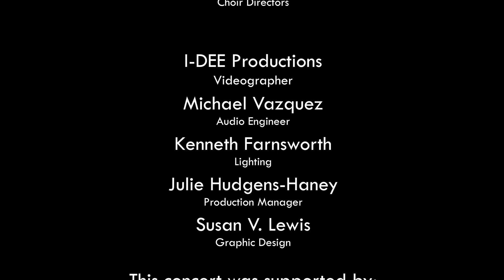TWCD's Voices of Women VI: Travelin' Voices 2020 - feat. Moira Smiley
The Women's Chorus of Dallas presents selections from Voices of Women 2020, performed on March 5, 2020 at Moody Performance Hall.
Watch and listen for body percussion, folk melodies, and joyous rhythms in this Travelin' Voices concert recap of music by composer Moira Smiley, performed by TWCD with Moira + VOCO, Texas Woman's University Concert Choir, and Dallas Independent School District's High School Choirs.

The Women's Chorus of Dallas, Artistic Director Melinda Imthurn. Director of Vivacious! and accompanist, Will Varner. Executive Director, Crystal Koe.
VOCO is Moira Smiley, Dawn Pemberton, Karla Mundy, Gregory Fletcher, and Jake Asaro.
TWU Concert Choir, Conductor Dr. Joni Jensen. Pianist I-Ching Chen.
Dallas ISD Choirs, Director Matthew Edwards. Choir Directors Arkette Baptiste, Demetrius Ethley, Jonathan McTier.

I-DEE Productions, Videographer
Michael Vazquez, Audio Engineering
Kenneth Farnsworth, Lighting
Julie Hudgens-Haney, Production Manager
Susan V. Lewis, Graphic Design

This concert was supported by The National Endowment for the Arts, Texas Commission on the Arts, City of Dallas Office of Arts and Culture, Dallas Arts District Foundation, Communities Foundation of Texas, Sammons Center for the Arts, The Arts Community Alliance, and Capital Club Members.